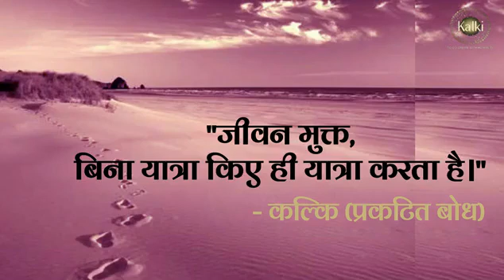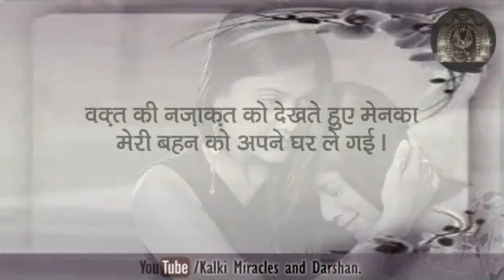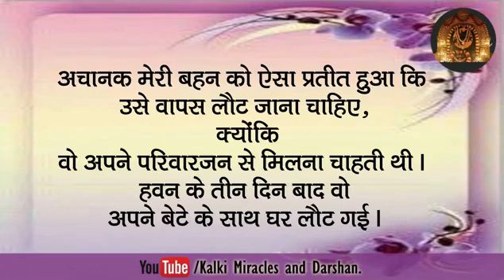मेरी बहन को उसके ससुराल में स्थान वापिस से मिला। 7-8-2021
कल्कि का अनुग्रह करोड़ों को ढाढ़स बँधाता है।